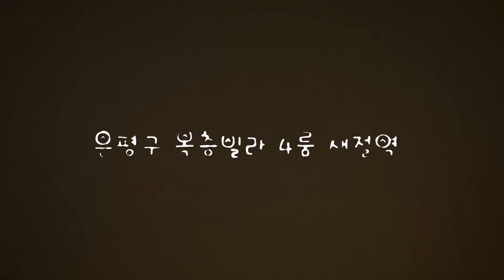서울복층아파트추천 6호선 새절역초역세 13층 전망 Saejeol Station Duplex type House 4Room RealtorInSeoul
지금☎ 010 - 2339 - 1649 ☎상담가능합니다.

안녕하세요 우리집홈즈에서 소개해드릴 집은
서울복층아파트입니다.
6호선 새절역 역세권에 위치해있구요
13층이라 정말 전망은 끝내줍니다.
그리고 넓은 테라스가 더욱 복층을 돋보여주네요
다른 복층아파트에 비해서
가격도 너무 저렴하게 나왔구요
가성비가 아주 좋다고 할 수 있겠습니다.
영상보시고 궁금하신 점 있으시면

★ 서울복층 신축빌라매매 아치울마을 공기좋은 곳 복층빌라추천 ★
   56평형
   방4 욕실2
   테라스 10평
   13층(엘리베이터운행)
   주차100%
   옵션다수

★ Saejeol Station Duplex type House 4Room RealtorInSeoul ★
   (Available for lease the rental property per a year)
   Rooms : 4
   Bathrooms : 2
   Laundry rooms : 1
   Size : 151 m2
   Terrace : 33m2
   (Elevator,Parking,CCTv etc)
   Near station : Saejeol Station(line6)

"I'm looking for houses to rent"
"How much is house for rent in korean?"
"How to rent(buy) a house(villa)"
and Housing Investment
If you have any question about real estate,
please contact HOMEZ.
We will find the best house for you in Seoul, KOREA.

Nếu bạn có bất kỳ thắc mắc về nhà ở hoặc văn phòng tại Seoul,